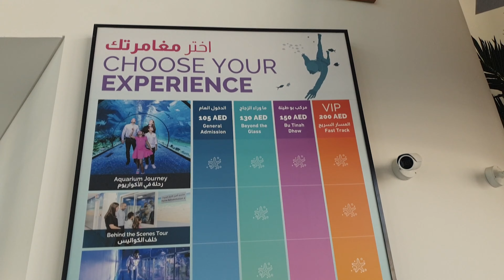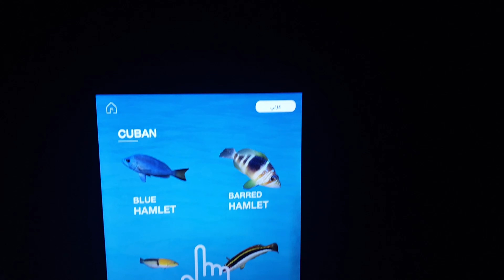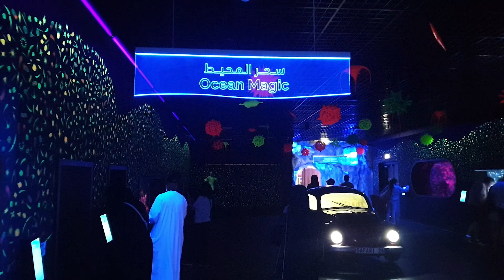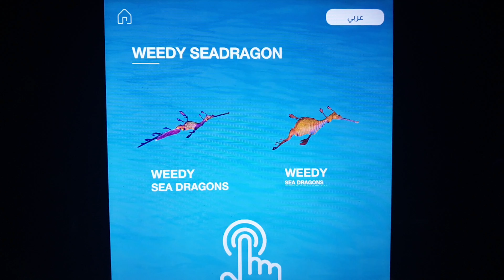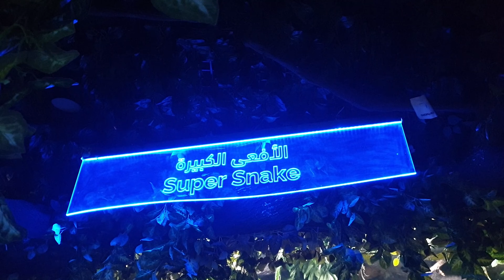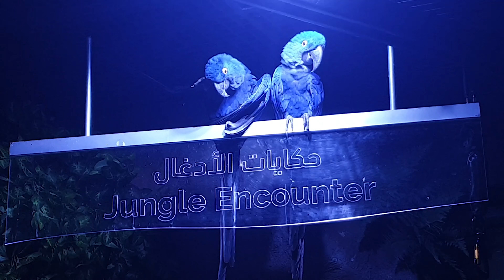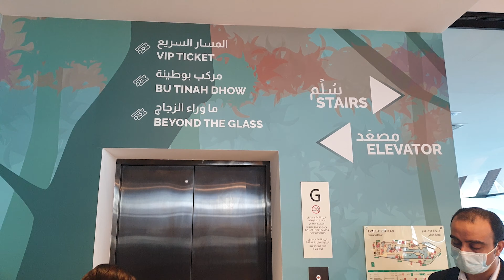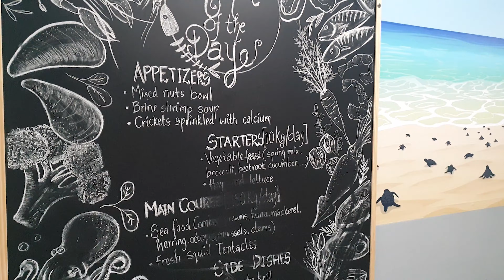BIGGEST AQUARIUM IN MIDDLE EAST | THE NATIONAL AQUARIUM COMPLETE TOUR GLASS BRIDGE WALK | BOAT RIDE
BIGGEST AQUARIUM IN MIDDLE EAST | THE NATIONAL AQUARIUM COMPLETE TOUR
NEW ATTRACTION IN UAE | AL QANA ABU DHABI
GLASS BRIDGE WALK
GLASS BOTTOM BOAT RIDE aka BU TINAH BOAT RIDE
BEYOND THE GLASS
10 ZONES JOURNEY

CHRISTMAS IS NEAR
IT'S 38 DAYS BEFORE CHRISTMAS

THIS CHANNEL IS ABOUT EXPLORATION
FISHING - THRILLING ACTIVITIES - GAMING - ANYTHING UNDER THE SUN

LIFE is EXPLORATION, YOU ONLY LIVE ONCE (YOLO TM)
"The outcome of your personal exploration is not the purpose of your life, the process of the exploration is. The purpose of your life is to live it"  - Nils von Heijne

“Twenty years from now you will be more disappointed by the things you didn’t do than by the ones you did. So throw off the bowlines. Sail away from the safe harbor. Catch the trade winds in your sails. Explore. Dream. Discover.”
- Mark Twain

Have a BOUNTIFUL day of EXPLORING!